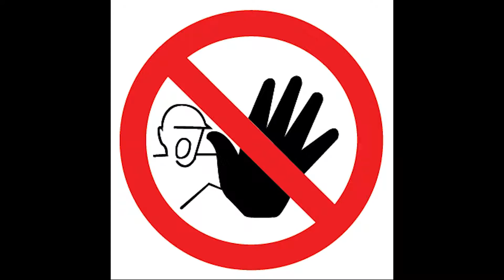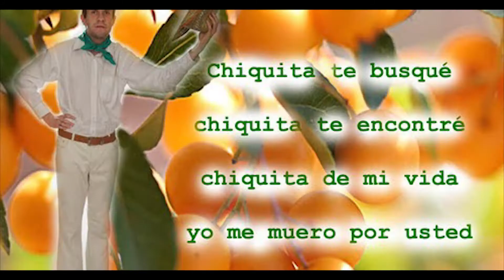BIOGRAFIA EXPRESS MARIANA LOOR